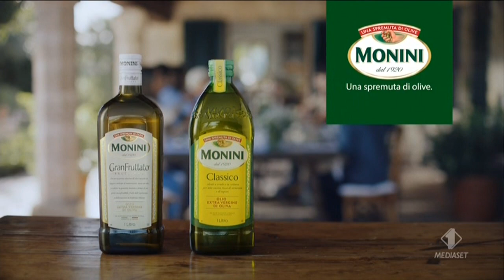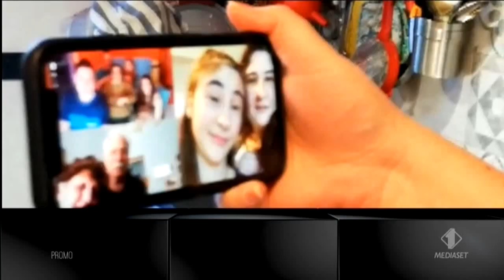Italia 1 - Sequenza TV - 2 Maggio 2020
Sequenza TV registrata su HDD, il 2 Maggio 2020 dopo Sport Mediaset.

Tutti i diritti riservati a R.T.I. - Mediaset